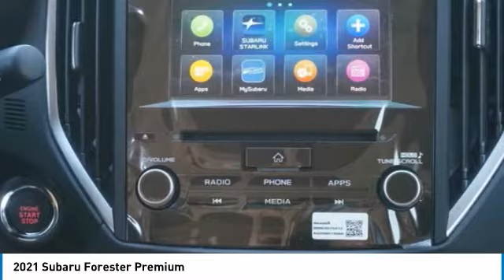2021 Subaru Forester Loveland CO U21223